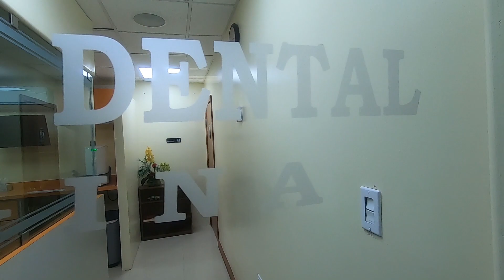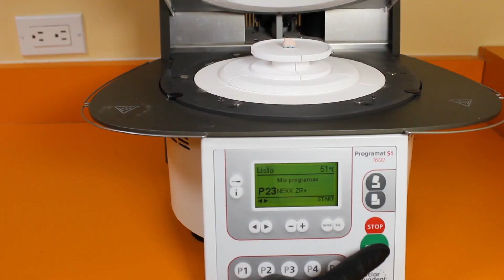Ramos Dental Clinic Documentary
HIGHLY TRAINED PROFESSIONALS,
COMMITTED TO THE FINAL RESULT,
OFFERING THE BEST TECHNOLOGY IN THE WORLD.
WHAT MATTERS MOST TO US,
IT IS YOUR COMPLETE SATISFACTION,
AND YOUR OPINION ABOUT US.